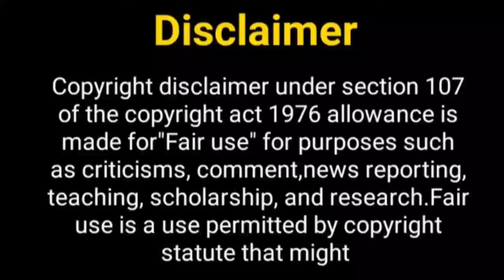मेरी दुर्गा सीजन 2 कब....? Meri Durga Serial | Durga Prince | Srishti Jain | Star Plus Show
Hello Everyone

Telly Nagariya
New show
meri durga
shrishti jain
star plus
durga Prince
star plus